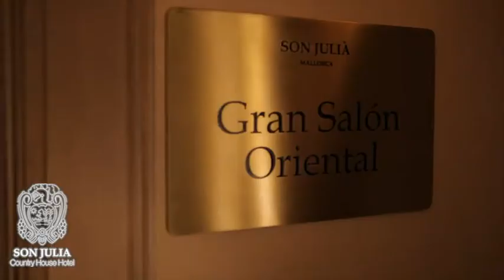Hotel SonJulia auf Mallorca - Imagefilm 2011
Der Imagefilm für das Sterne-Resort "SonJulia" auf Mallorca.
Das Hotel Son Julia auf Mallorca verfügt über mehrere Poolanlagen und Zimmer verschiedener Preisklassen.
Wer auf Mallorca urlaub machen will und Ruhe und Erholung sucht, wer nicht jeden Tag an der Playa in Arenal feiern will, der findet im Son Julia ein Resort das absolute Erholung garantiert.